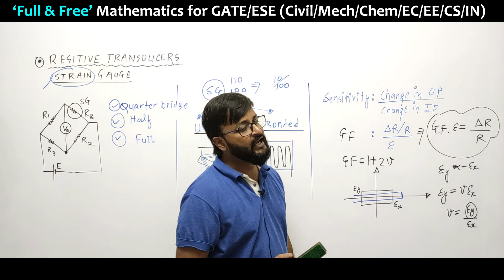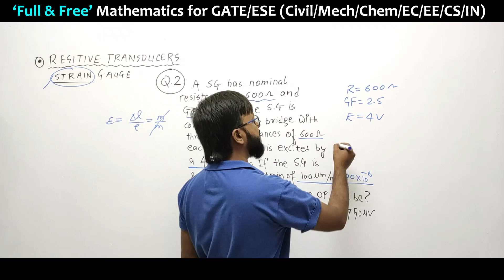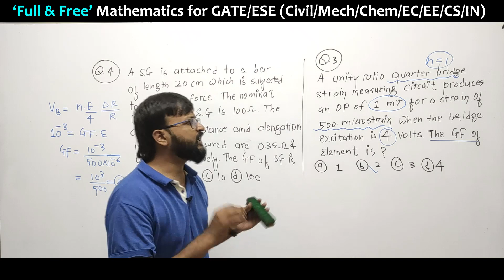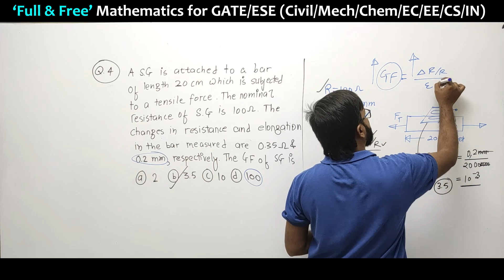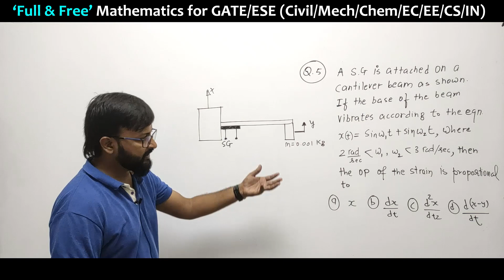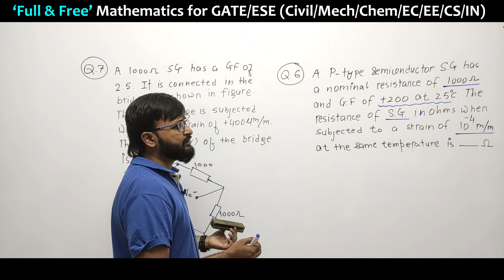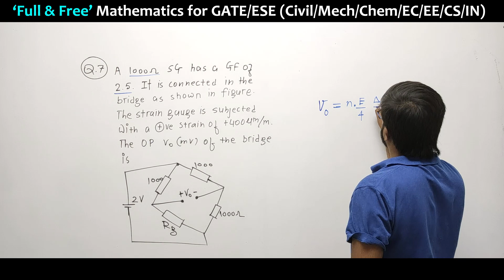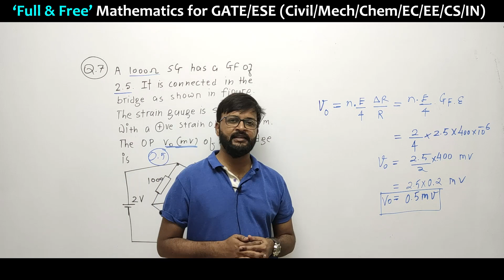Lec 02 Question discussion on Resistive Transducer